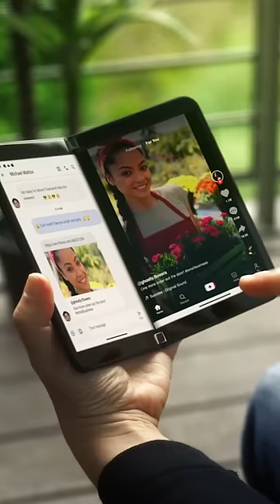Bill Gates'in tercih ettiği telefon | Neden onu kullanıyor?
Dünyanın sayılı zenginlerinden, teknoloji dünyasının zirvesindeki isimlerden biri hangi telefonu kullanır ? Yüz milyarlarca doları olan Bill Gates tercih ettiği telefonu ve nedenlerini açıkladı, işte detaylar.